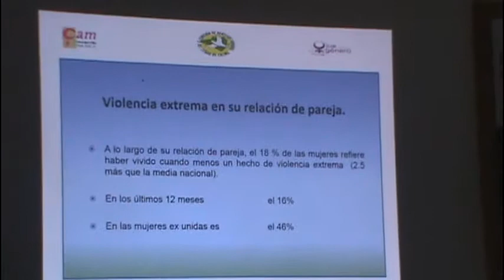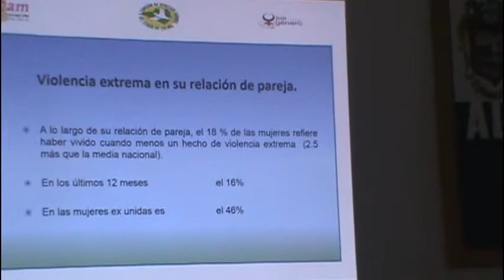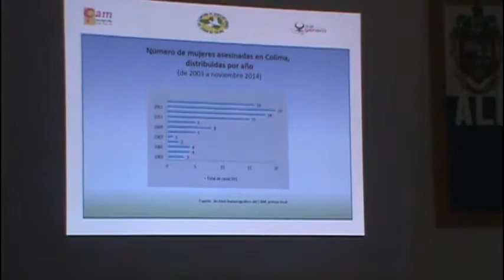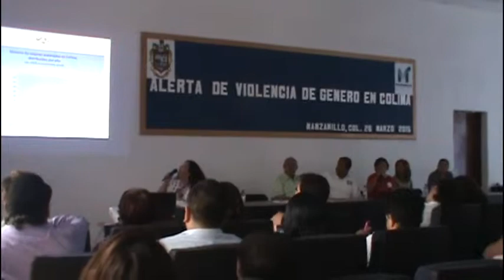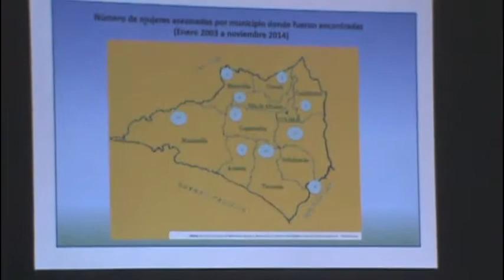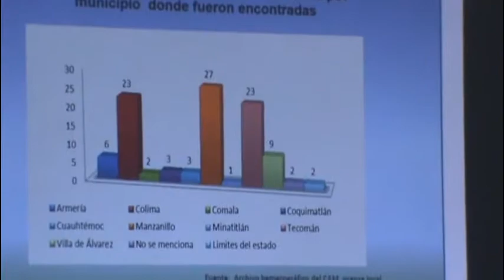ALERTA DE VIOLENCIA DE GENERO EN COLIMA